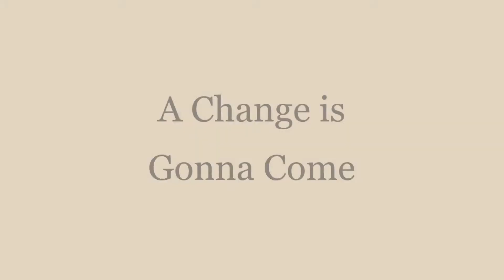A Change is Gonna come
My best version of this beautiful Sam Cooke song.